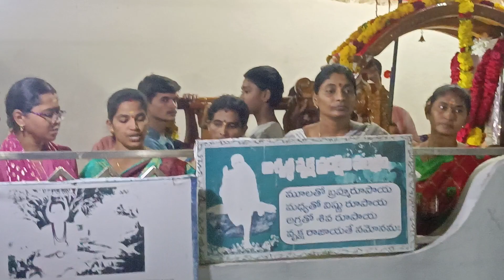సాయి బాబా పల్లకీ సేవ